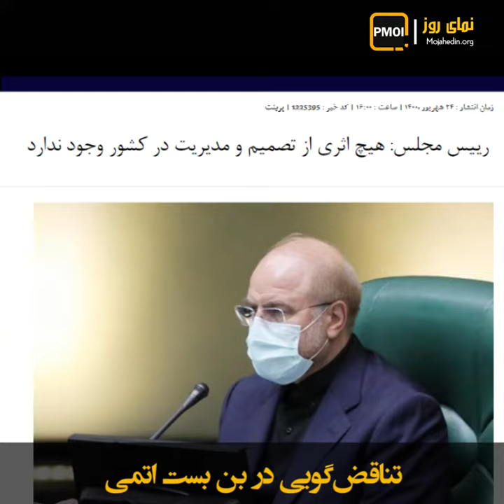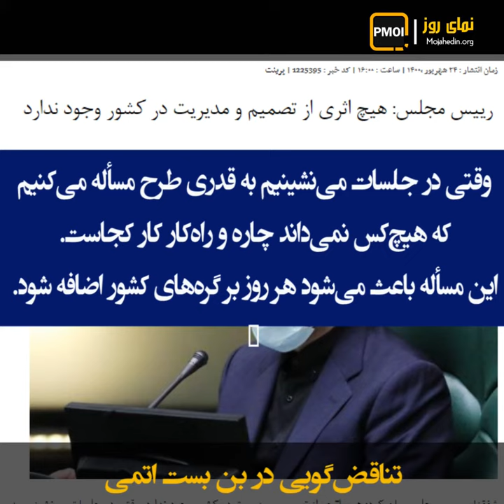نمای روز- تناقض‌گویی در بن‌بست اتمی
رئیسی جلاد ۴شهریور
ما در نظام ولایت فقیه هیچ بن‌بستی نداریم! هیچ بن‌بستی نداریم

رژیم آخوندی در بن‌بست برجام و در وحشت از قطعنامه شورای حکام طی یک عقب‌نشینی ذلیلانه به سفر گروسی تن داد و برای راه‌اندازی دوربینهای نظارتی و امکان تعویض کارت حافظه آنها توافق کرد
کاظمی خبرگزاری صدا و سیما وین:
به گفته گروسی آژانس بین‌المللی انرژی اتمی و ایران بر روی سیستمی توافق کرده‌اند که محدودیتهای خود را دارد اما امکان استمرار اطلاعات را به آژانس می‌دهد
اما این بازی موش و گربه آن هم در دقیقه ۹۰ برای چیست؟
مجری تلویزیون شبکه افق:
خب الآن چه اتفاقی افتاد؟ ما خودمان یک بحثی کرده بودیم که اون مهلت تمام شد ما دیگه به آژانس فیلم نمی‌دهیم نظارت آژانس را قطع می‌کنیم
امیرآبادی فراهانی عضو مجلس رژیم:
این آقای رافائل گروسی مدیر کل آژانس بین‌المللی آمدند رفتند ما هیچ اطلاعی از توافق صورت گرفته نداریم
درست عکس این حرفها عضو دیگر مجلس ارتجاع می‌گوید:
ذبیح الله اعظمی ساردویی عضو مجلس ارتجاع:
خوشحالم که برخی از مخالفان سرسخت برجام و همکاری با آژانس امروز موافق با برجام و همکاری با آژانس برای حل و فصل اختلافات شدند
روزنامه حکومتی جمهوری هم نوشت:
رئیس و یکی از اعضاء هیأت‌رئیسه و یک نماینده
دیگر زمان تصویب قانون منع همکاری با آژانس
به دولت دوازدهم هشدار داده بودند که حق ندارد
خلاف این مصوبه‌عمل کند، حالا سکوت کرده‌اند
مالک شریعتی نیاسر نماینده مجلس:
در سفر اخیر مدیر کل آژانس بین‌المللی انرژی اتمی به ایران جلسات و توافقاتی حاصل شده که کافی به مجلس و افکار عمومی انجام نشده
معنای این تناقض‌گویی‌ها چیست؟
این همان بن‌بستی است که پاسدار قالیباف به آن اعتراف می‌کند و می‌گوید:
وقتی در جلسات می‌نشینیم به قدری طرح مسأله می‌کنیم
که هیچ‌کس نمی‌داند چاره و راه‌کار کار کجاست.
این مسأله باعث می‌شود هر روز بر گره‌های کشور اضافه شود.
رئیسی جلاد ۴شهریور
و سازوکارهای هم ظرف این مدت ایجاد شده برای این‌که ما بن‌بست نداشته باشیم